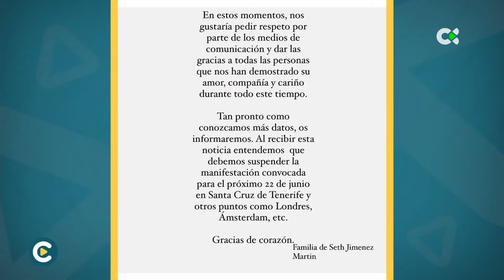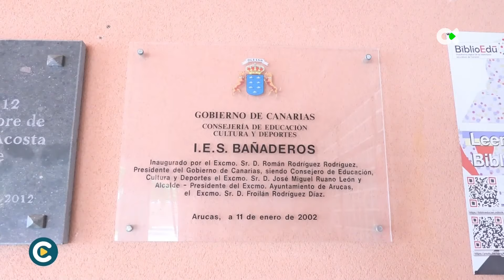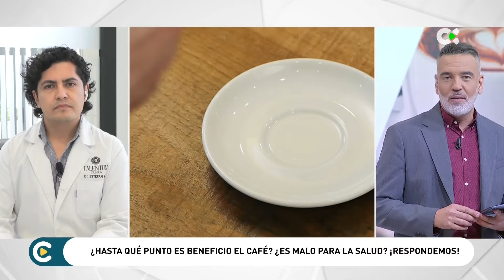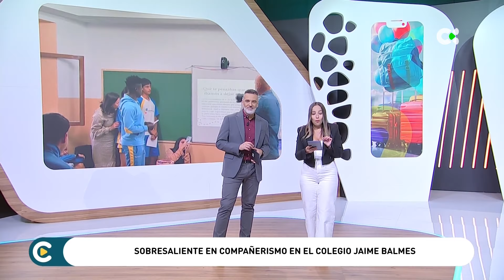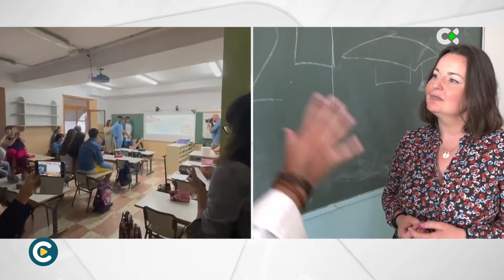Conecta Canarias | 19/06/24